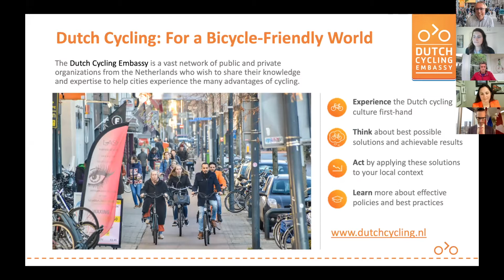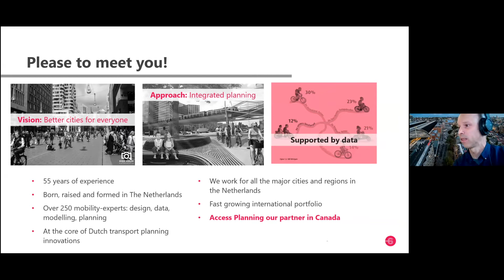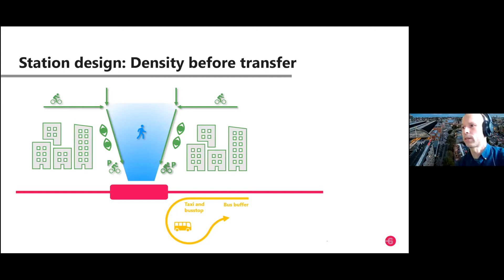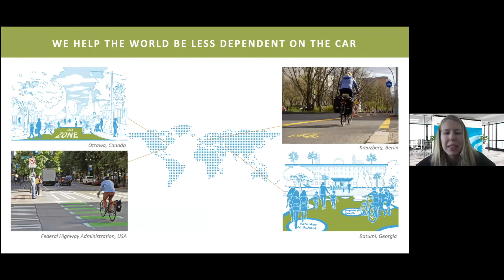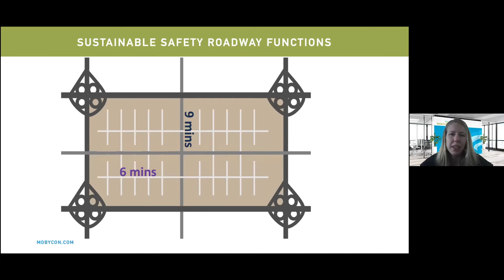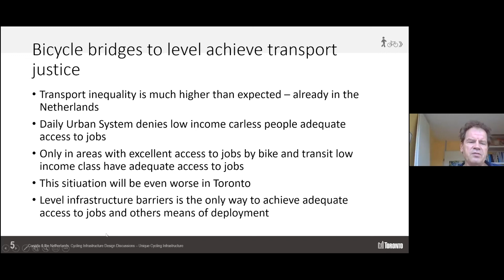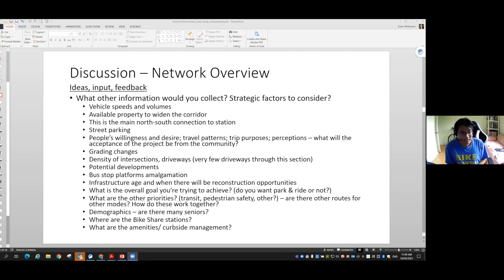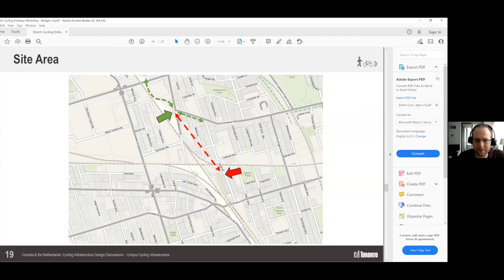Canada and The Netherlands: Cycling Infrastructure Design Discussions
To address opportunities and challenges in the City of Toronto—in conjunction with the Consulate General of the Netherlands in Toronto—the Dutch Cycling Embassy presented a digital workshop on Tuesday, October 5th, 2021.

In this virtual session, experts from the City of Toronto and the Netherlands—including representatives from Goudappel, Mobycon, and Een Nieuwe Kijk—shared their knowledge and experience from decades of political processes, transportation planning, and infrastructure design.